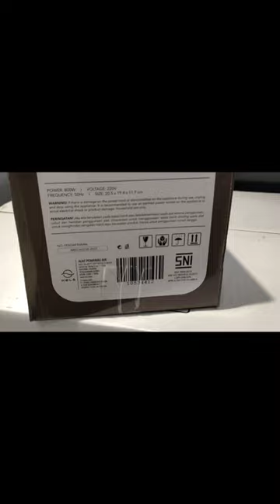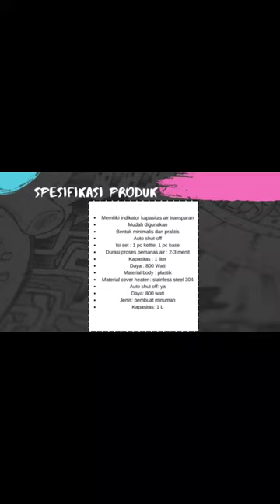Unboxing Kels - Daven Water Kettle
Selamat Datang di Nilan YouTube Channel

Berikut ini adalah sedikit review dan unboxing dari Kels - Daven Water Kettle